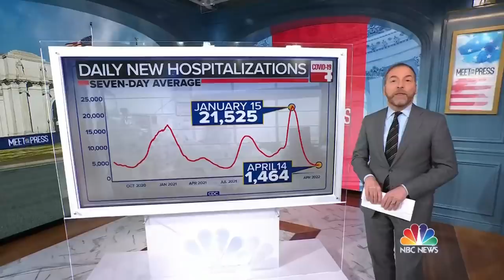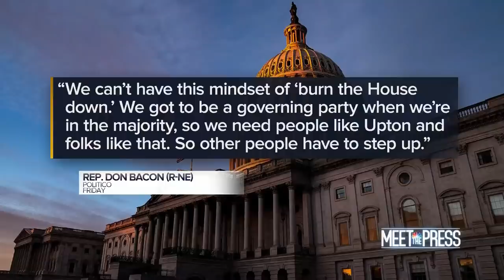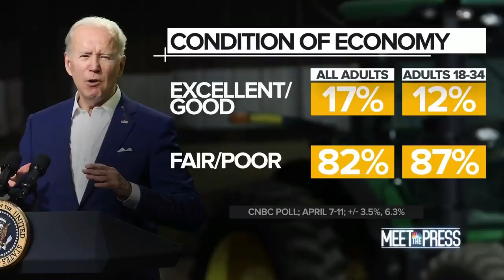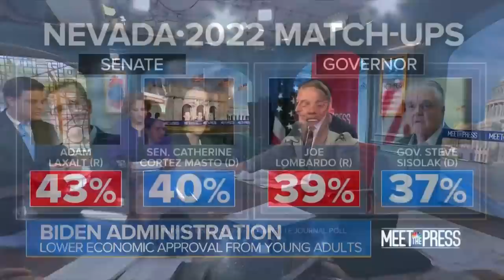Meet The Press Broadcast (Full) - April 17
NBC News Foreign Correspondent Matt Bradley reports on the latest in Ukraine. Austrian Chancellor Karl Nehammer joins Meet the Press exclusively to talk about Putin’s state of mind and the international community’s response to the war. Dr. Ashish Jha, the White House Covid coordinator, talks about the administration’s perspective on the pandemic. In another exclusive interview, Representative Fred Upton (R-Mich.) talks about his decision to retire. Matthew Continetti, Eugene Daniels, Ruth Marcus and Amna Nawaz join the Meet the Press roundtable.